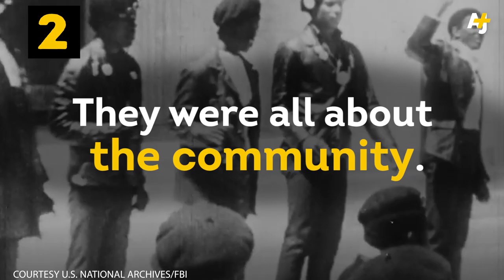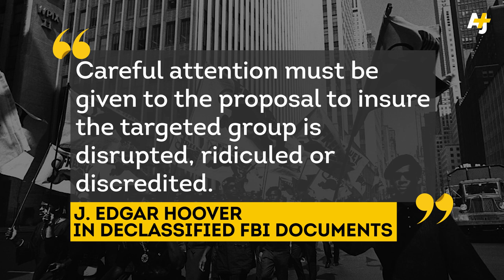5 Things To Know About The Black Panthers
It's been 50 years since the birth of the Black Panther Party. They fought against police brutality and fed poor kids. So why did the FBI hate them so much?